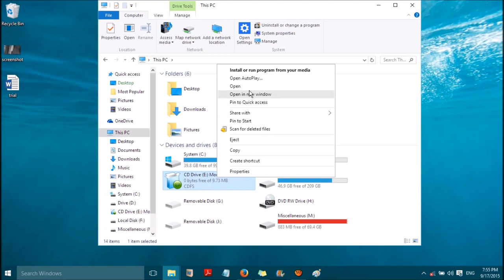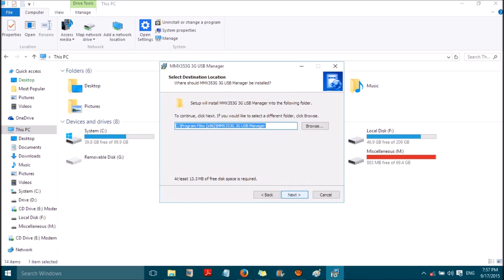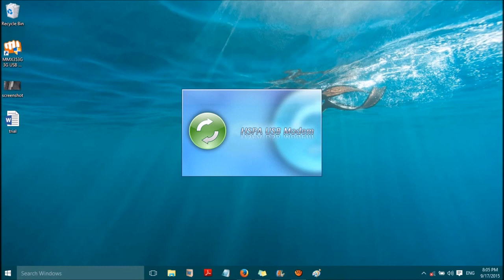Micromax Modem No Device Error in Windows 10 and Windows 11 (Solved)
Micromax Modem Error "No Device" solved! Micromax Data Card Netsetter (MMX353G 3G USB Manager) not working and displaying "No Device" error message in Windows 10, Windows 11, Windows 8/8.1? Follow these simple steps to fix the problem with the micromax netsetter.

1- Uninstall Micromax from your computer completely.

2- Insert the data card I right click on the modem I Open I right click on modem installation - properties - compatibility - run this programm in compatibility mode for windows 7 - apply - ok

3- right click on Show Modem   - properties - compatibility - run this programm in compatibility mode for windows 7 - apply - ok

4- install the "Modem Installation" file

5- right click on this file and install it
"C:\Program Files (x86)\MMX353G 3G USB Manager\Driver\Win7_64\cmnsmdm.inf"

6- right click on this file and install it
"C:\Program Files (x86)\MMX353G 3G USB Manager\Driver\Win7_64\cmnsser.inf"

7- Restart your computer and reconnect your device. It'll show no device for a half a minute, then it'll recognize the network.